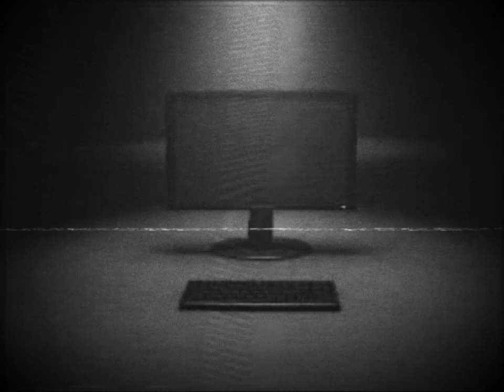(Creepypasta) Monitor (by MysunLaven)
CREDITS:
MysunLaven

SOUND FX CREDITS:
Chosic
Disney Wiki
FindSounds
FreeSFX
Freesound
SoundBible
Sounddogs
Soundeffects Wiki
Sound Ideas
Sound Image
Storyblocks
The Sounds Resource
Videvo